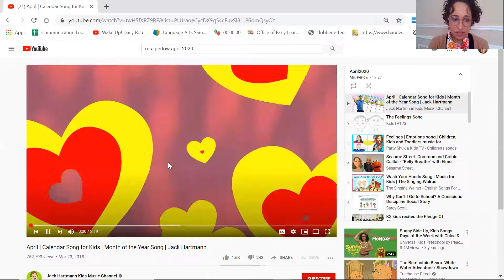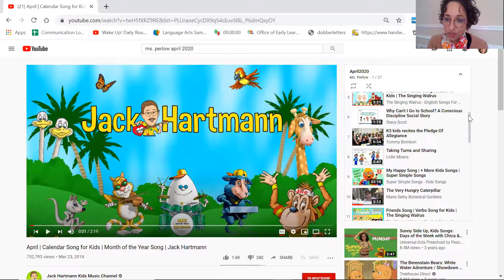Wash your hands! Where to find Social Skills Videos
Ms. Vida has on her mask today and shows you how to find the videos to go with our social skills lessons and other lessons for our class. The links are also on TEAMS. Have fun!